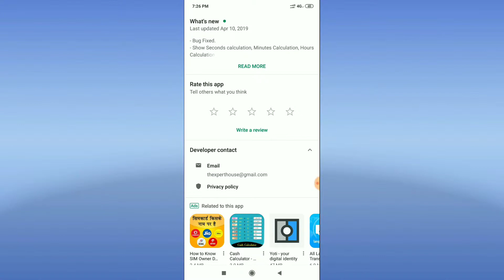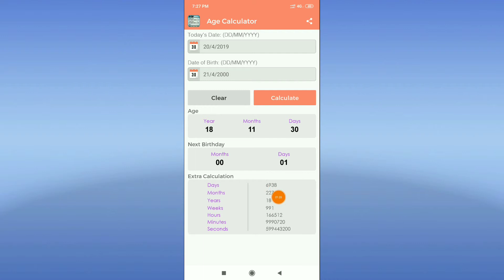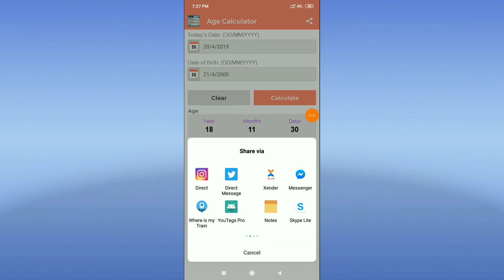Age calculator app || How to calculate age through application || Best age calculator app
Hello Friends,
         Aaj ki is video me mai aapko Age Calculator Appication Ke bare me bataya hu. Is Application ki help se aap kabhi bhi time, kisi ki age ko aasani se calculate kar sakte hai.
Aap Apni Dil Ki Baat Comment Box me likh Sakte hai.

Thanks & Regards
Real Confession

Channel Name :- redafs music

For Intro Without text with music (Reuse Allowed) :-